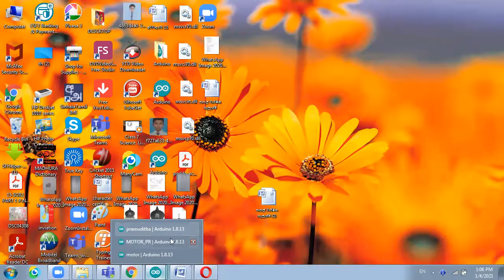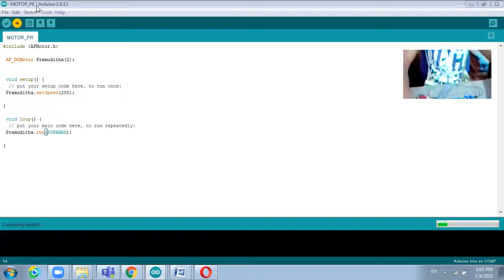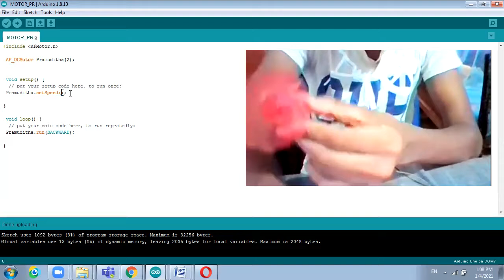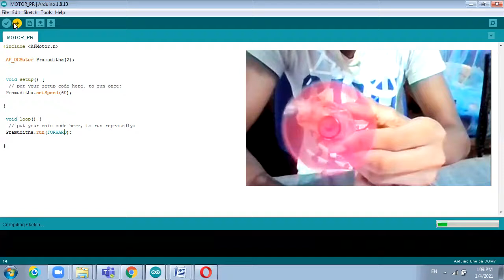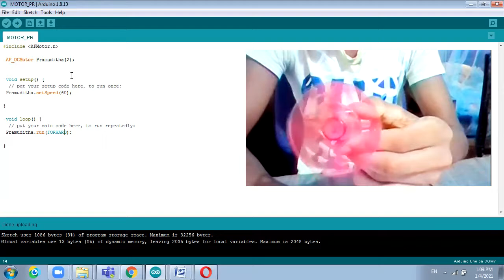How to control dc motor using arduino uno.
control dc motor using arduino uno with the code.